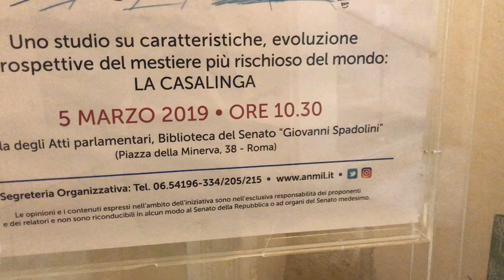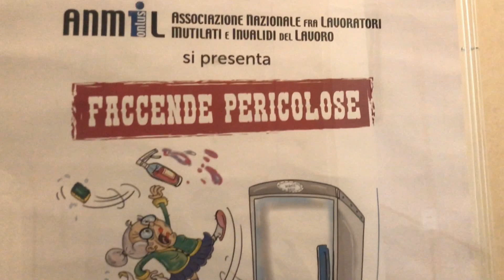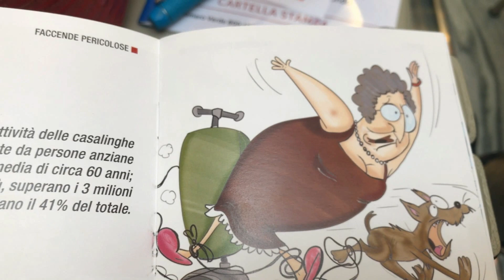Bettoni (Anmil) sugli infortuni domestici